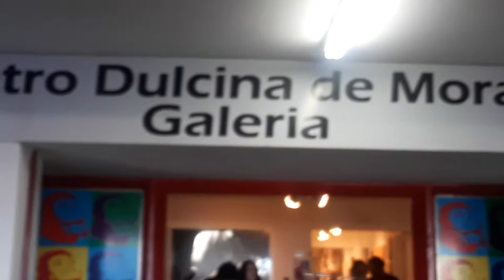Banda Sapiens no Teatro Dulcina de Moraes